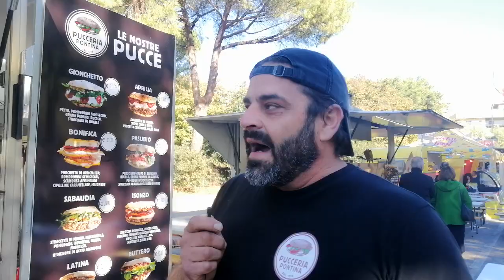Originale Pucceria Pontina da Latina a Bari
Gazzetta dal Tacco- Francesco Guida intervista Emanuele della Pucceria Pontina in alternativa dalla tradizionale puccia Leccese.